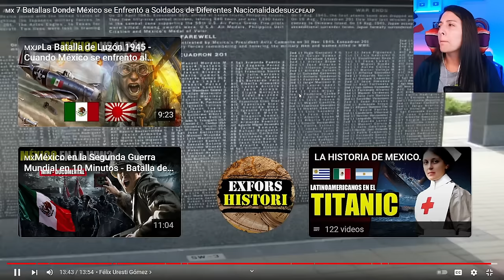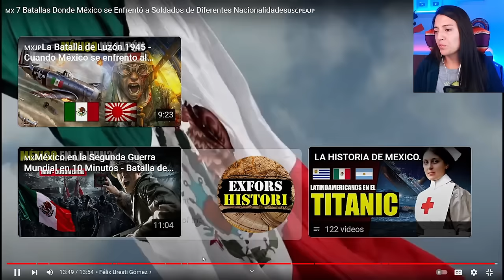A todos estos paises Mexico logro ganarle en las batallas mas duras y emblematicas